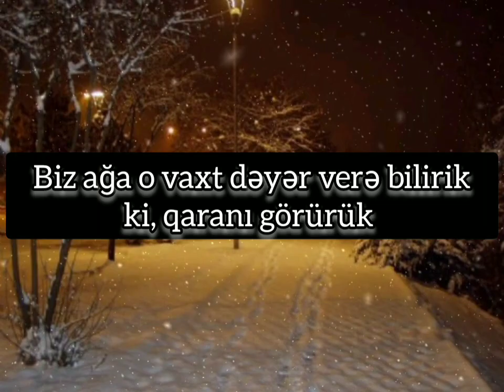Status Üçün Mənalı Sözlər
Status Üçün Mənalı Sözlər, Status videosu, Whatsapp, instagram statusları.